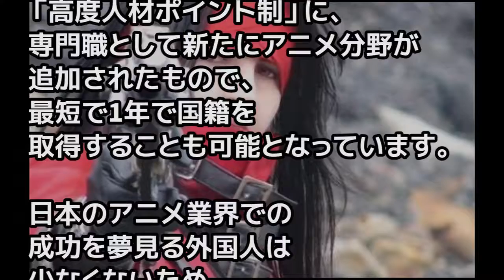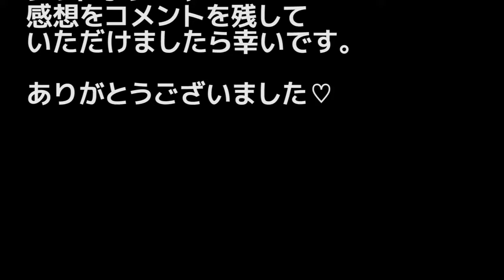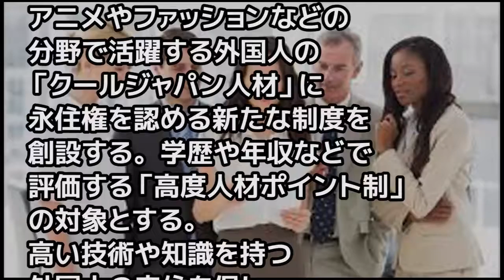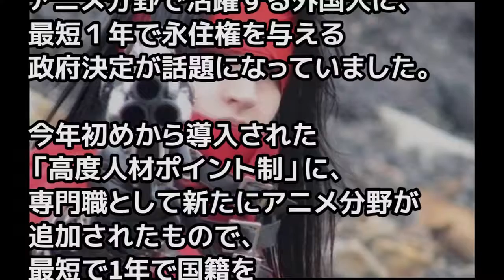【海外の反応】日本国籍取得がさらに簡単に！？海外の日本好きが大喜び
【海外の反応】「素晴らしい！」日本国籍取得がさらに簡単に！？海外の日本好きが大喜び！「どこで申し込めばいいの？」 詳しくは動画をご覧.

【海外の反応】日本国籍取得がさらに簡単に！？海外の日本好きが大喜び！「素晴らしい！」 アニメ分野で活躍する外国人に、最短１年で永住.